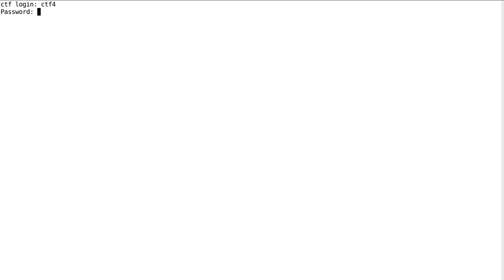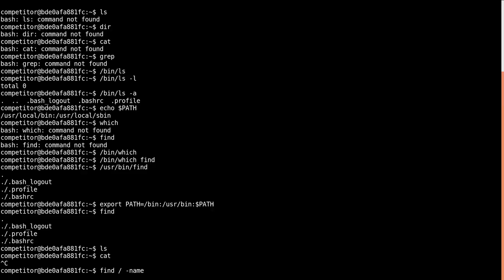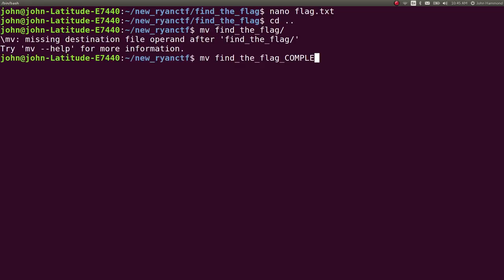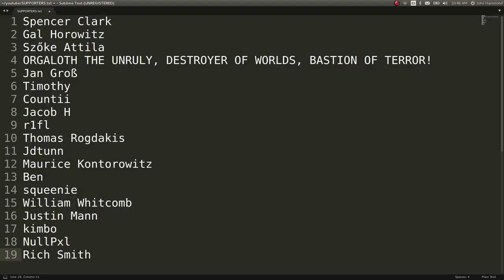PATH Environment Variable | Ryan's CTF [09] Find the Flag